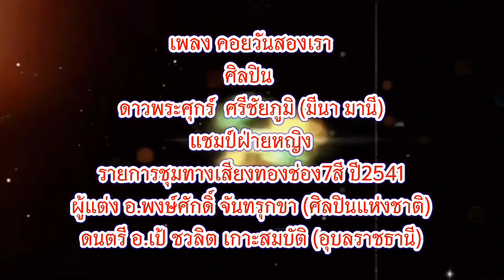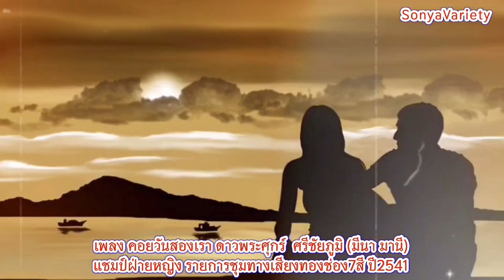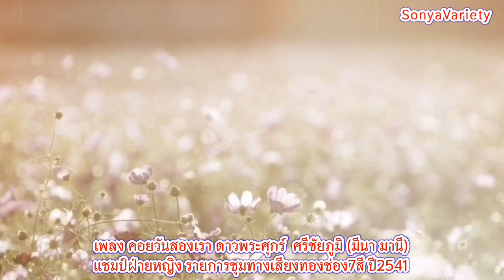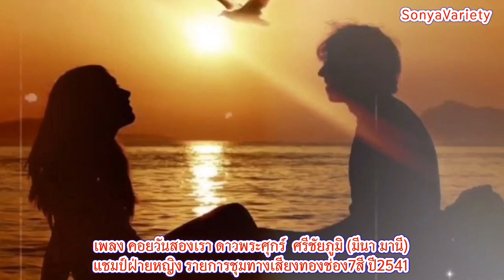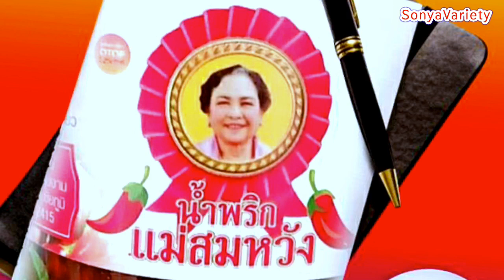เพลง คอยวันสองเรา V35 ศิลปิน ดาวพระศุกร์ ศรีชัยภูมิ (มีนา มานี) ชุดไปนำแหน่ (OFFICIAL)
คอยวันสองเรา V35  ศิลปิน ดาวพระศุกร์ ศรีชัยภูมิ  (มีนา มานี) ชุดไปนำแหน่  (OFFICIAL)